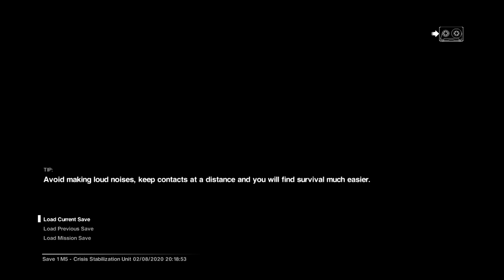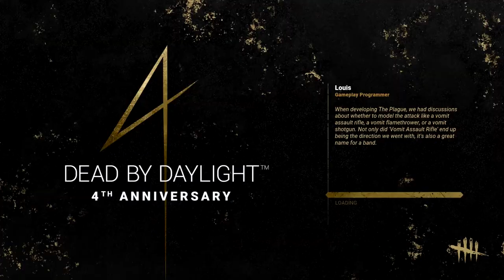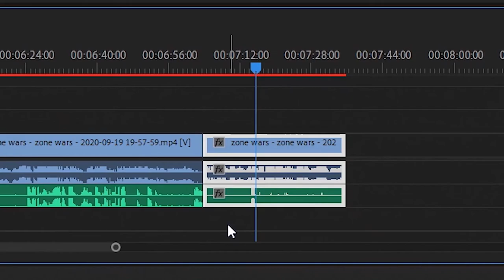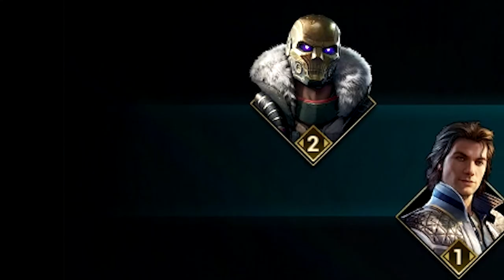The Best of Delusional H's 2020